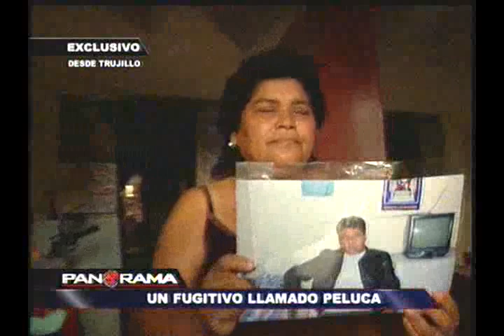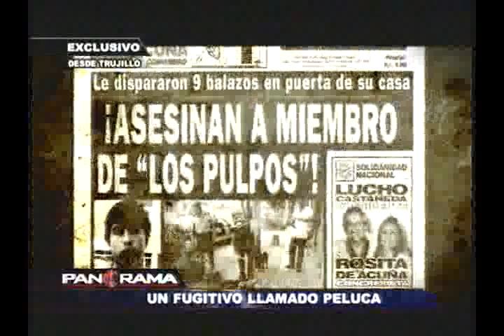Un fugitivo llamado Peluca: el peligroso rival a muerte de Gringasho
En el submundo de los sicarios adolescentes, una  sangrienta rivalidad está presente. 'Peluca', a su corta edad fugó junto a 'Gringasho' de Maranguita, pero él ha logrado evadir a la Policía.